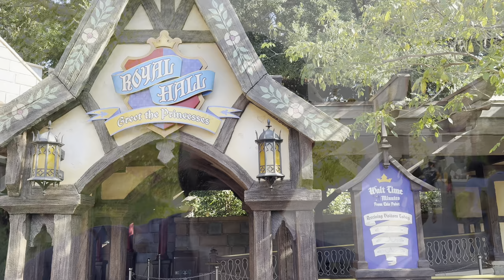Meet Disney Princesses at Royal Hall 4K - Fantasyland at Disneyland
Calling All Lords and Ladies!
Royal Hall in Fantasy Faire is home to Disney Princesses from some of your favorite fairytales.Step into a storybook world and meet some beloved Disney Princesses for a happily ever after you’ll never forget. Each Princess receives Guests in her own special nook amidst magnificent surroundings and resplendent décor.

You can pose for photos, collect autographs and “hold court” with up to 3 of the world’s best-loved Disney Princesses at any given time.

It’s a fairytale come true!